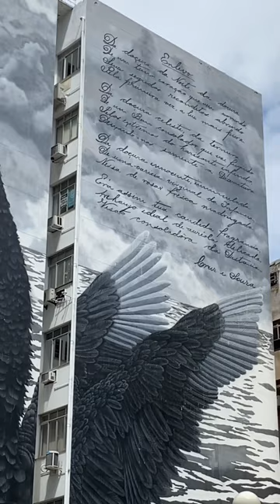Mural Cruz e Souza - Florianópolis, Brasil.